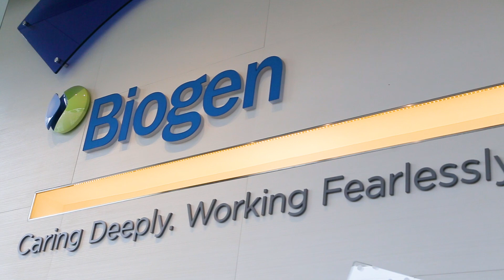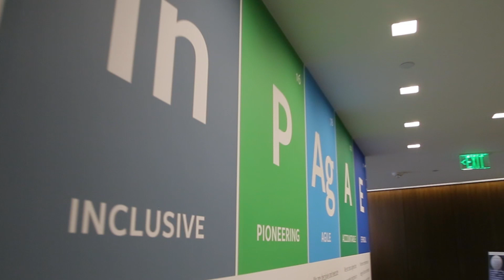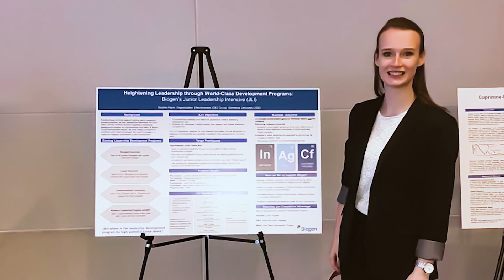Interning With a Biotech Powerhouse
Sophie Flynn '20 used her Simmons network to land an amazing internship at Biogen. Learn more about her experience, and the leadership program she developed, during her time at Biogen.